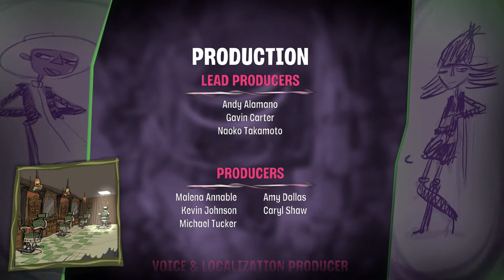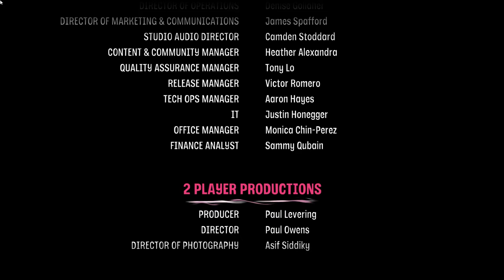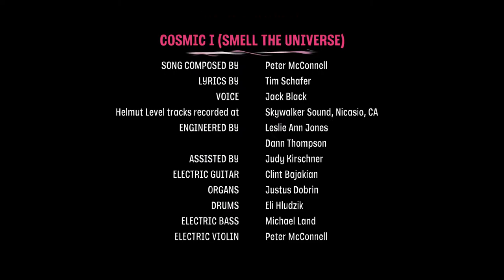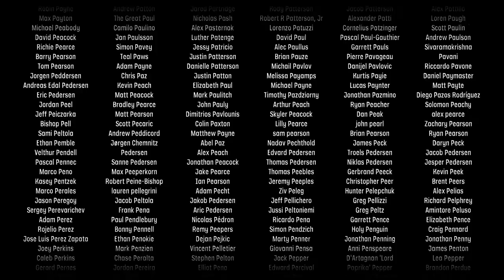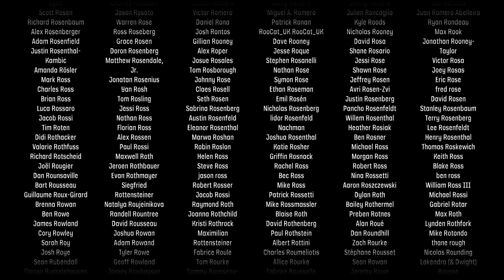Psychonauts 2 (PC) - Gameplay footage